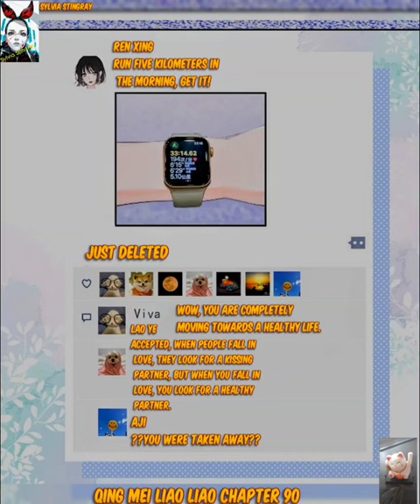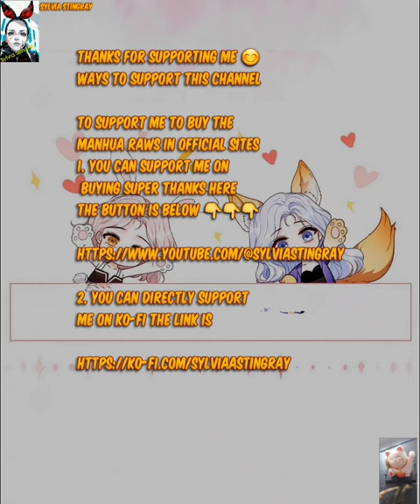Qing Mei Liao Liao - Green Plum Liao Liao Chapter 90 girlslove recap by Sylvia